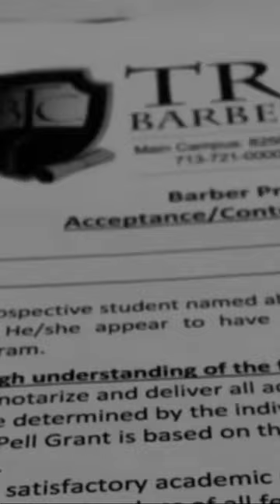1st week of barber school vlog